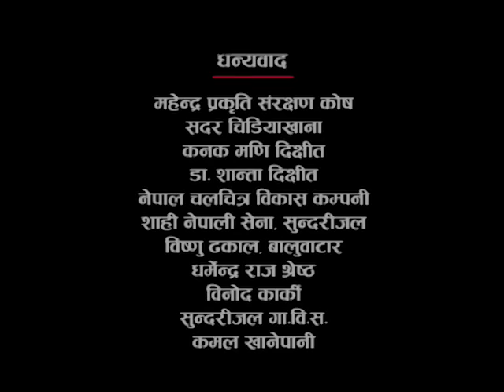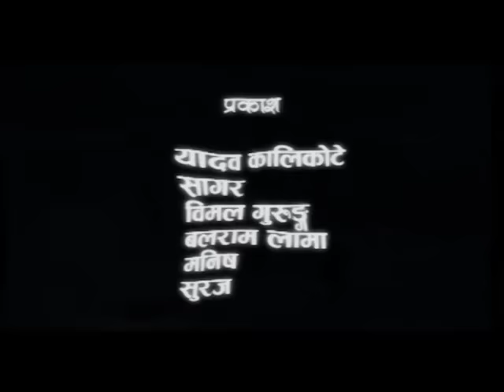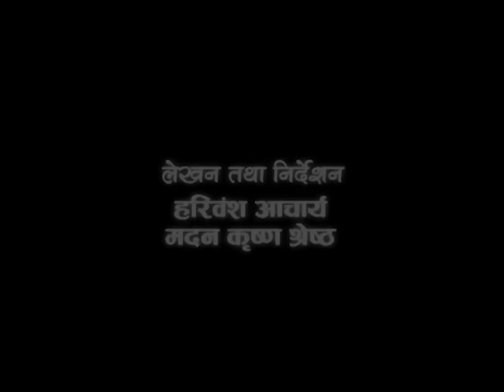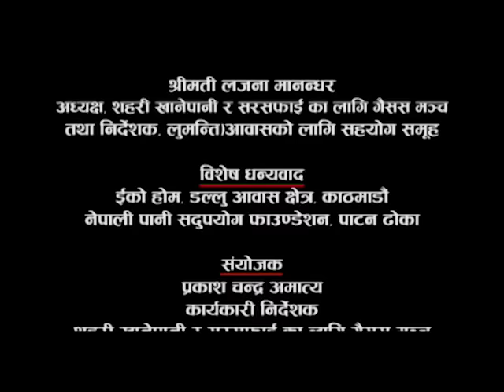Jalpari |जलपरी |Madan Krishna Shrestha, Hari Bansa Acharya